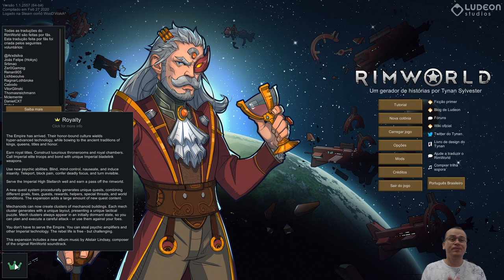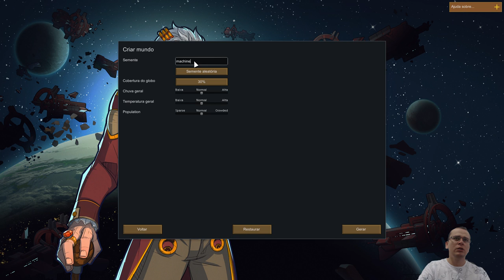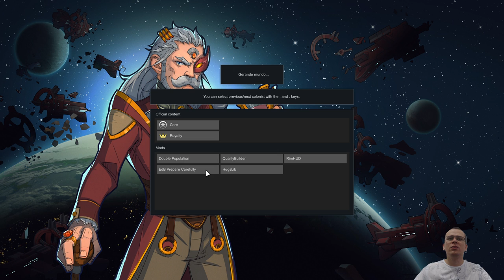REINAREMOS NA GALÁXIA! NOVA DLC! | RimWorld Royalty #01 - Gameplay PT BR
⚡ Neste você faz a série iremos jogar RimWorld Royalty. Neste vídeo, apresentarei os primeiros minutos do jogo, as principais mecânicas e como gerenciar sua colônia e se tornar o rei do império!